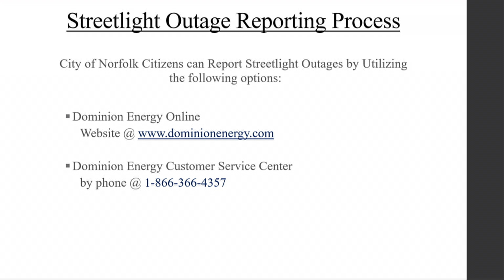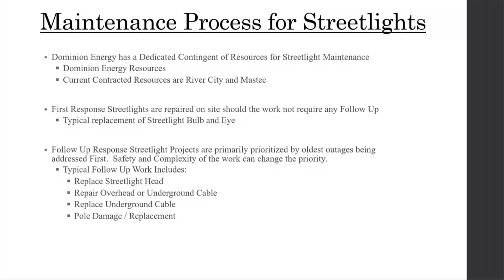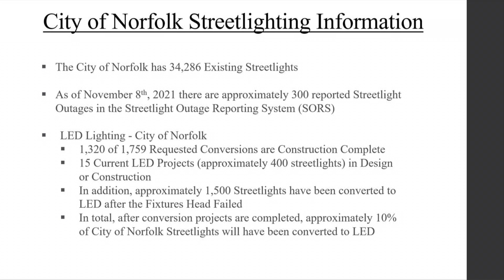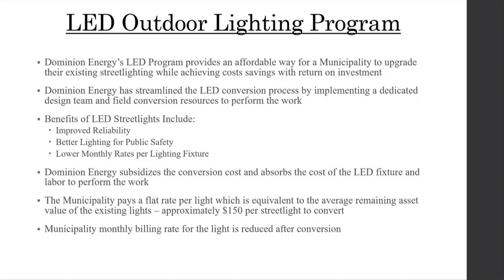Work Session - Norfolk City Council; November 9, 2021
0:30 AGENDA OVERVIEW
Dr. Larry H. Filer II, City Manager
3:00 NORFOLK STREETLIGHT BRIEFING
Paula J. Miller, Legislative Affairs/Sr. Communications Specialist, Dominion Energy – Eastern Region:
Morgan Murff, Key Account Manager
Jerri Northedge, Manager of Outdoor Lighting
Rick Bunting, Manager of Norfolk Operations and Construction